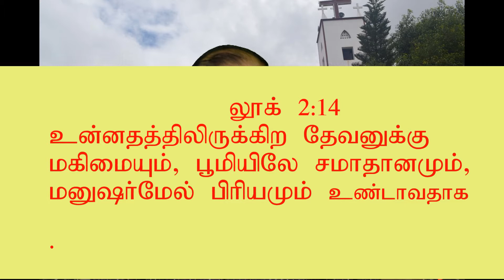Peace to all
Tamil Christian Morning Devotion